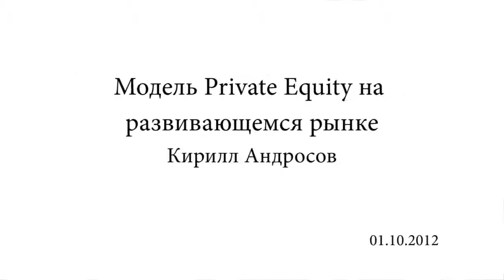Модель Private Equity на развивающемся рынке | Кирилл Андросов | ФЭ ЕУСПб | Лекториум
Модель Private Equity на развивающемся рынке | Лектор: Кирилл Андросов | Организатор: ЕУСПб Факультет экономики